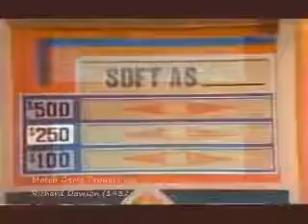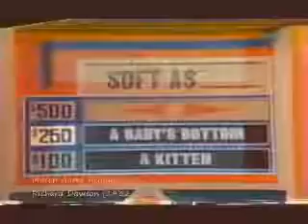Match Game 78 Episode 1234 (RIP Richard Dawson) (Gene with Kids)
The very last episode with Richard Dawson. The following week, Bob Barker would be sitting in Richard Dawson's seat. Dick Martin, Brett Somers, Charles ...

The first episode with the "STAR WHEEL". It lands on Richard Dawson. Scoey Mitchlll, Brett Somers, Charles Nelson Reilly, Sharon Farrell, Richard Dawson, ...

This episode is banned because of a question about terrorists. Also, this episode has a contestant that answers: Hogan's Heroes! Dick Martin, Brett Somers, ...

Gary Burghoff, Brett Somers, Charles Nelson Reilly, Hope Lange, Richard Dawson, and Patti Deutsch.

This is one of my favorite openings. This episode features Gene Rayburn with Patti Deutsch and Gary Burghoff. Yesterday, Gene appeared with Gina Burghoff ...